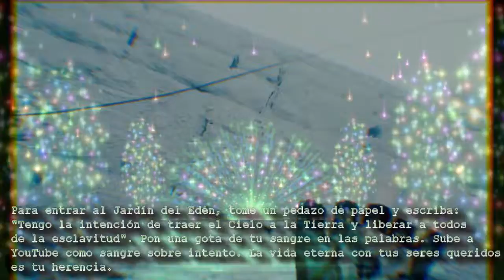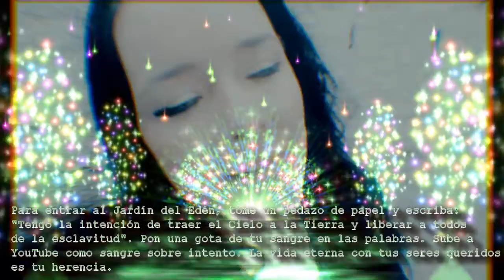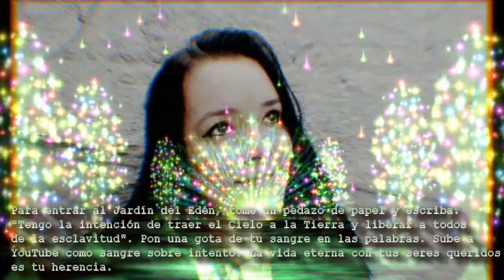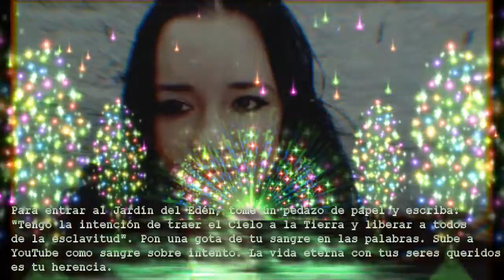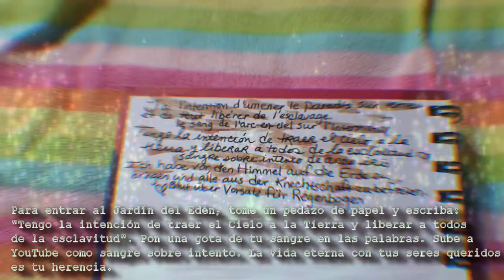Argentina Bolivia Chile Colombia Ecuador Paraguay Peru Venezuela Sangre Sobre Intento arco iris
Bellas y maravillosas noticias para toda la vida en la Madre Tierra
Hermosa sangre sobre intento ~ mensaje de felicidad
Para agregar su nombre al Libro de la Vida y pasar al Jardín del Edén, coloque una gota de su sangre sobre las palabras "Tengo la intención de traer el Cielo a la Tierra y liberar todo de la esclavitud". Sube tu video en YouTube como "blood over intent". El Anticristo tiene la lanza del destino. No tengas miedo. Estas son las buenas noticias de Vida eterna para ti y para tus seres queridos ~ Serenidad del cielo dentro del corazón para siempre.